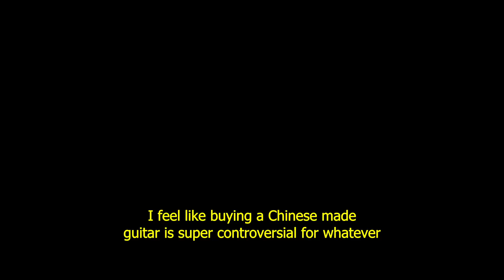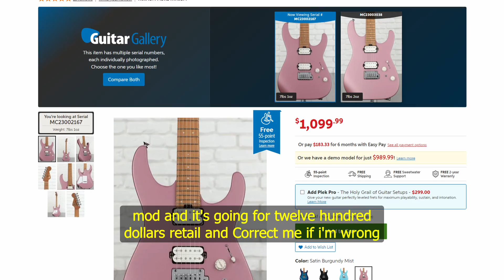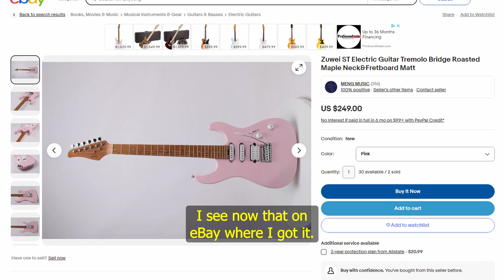CHEAP Charvel Guitar COPY?! Zuwei ST Guitar Review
In this video I do a quick review of a Chinese Clone of the Charvel Pro Mod DK24 that everyone has! Given the cheap price, is it worth getting? Let's find out.

0:00 Intro
0:54 Aesthetics
1:12 Charvel Copy
1:28 Pricing
2:43 Modifications
3:52 Disclaimer
4:14 Bridge/Tremolo Problems
5:02 Specs
6:11 Tones
6:29 Clean Tones
7:48 Dirty Tone
9:06 Final Thoughts